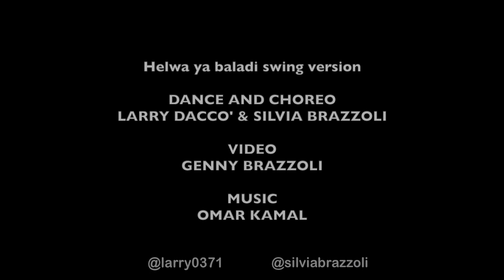BELLYDANCE goes SWING - HELWA YA BALADI - Silvia Brazzoli & Larry Daccò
Dance and choreo: Silvia Brazzoli, Larry Daccò

Video: Genny Brazzoli
Location: Next Level School - Crema -
Song: Helwa ya baladi by Omar Kamal

Ciao, I’m Silvia, dancer, dance instructor, dreamer and art lover based in Italy. Since i was young passion to artistic activities and dance have influenced my life. I’ve found my biggest love for oriental dance when i was 18, since that day is just growing bigger! i’ve been dancing and teaching professionally for the past years all around the world, living my dreams.